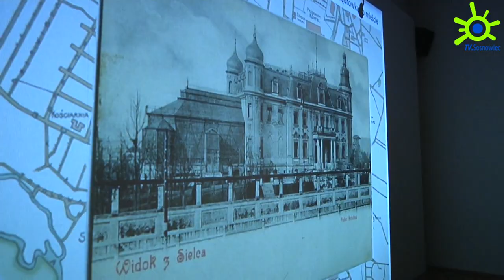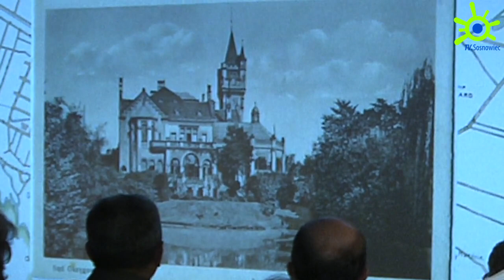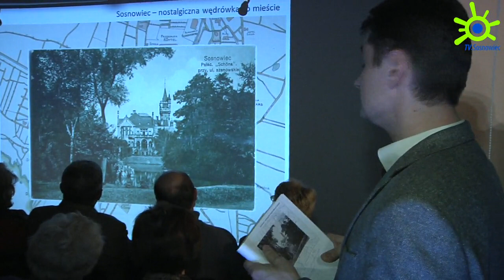Jak zmienił się Sosnowiec - 21.01.2012